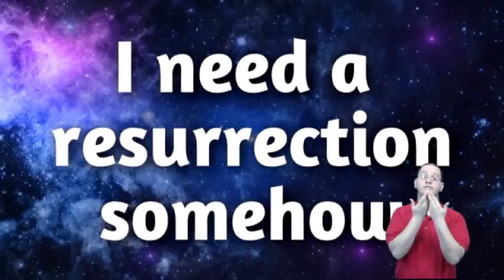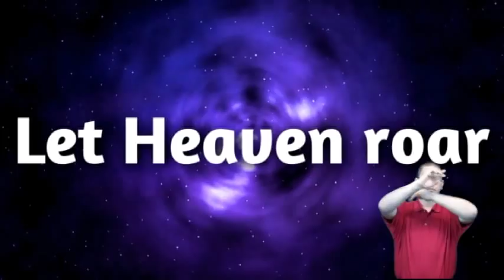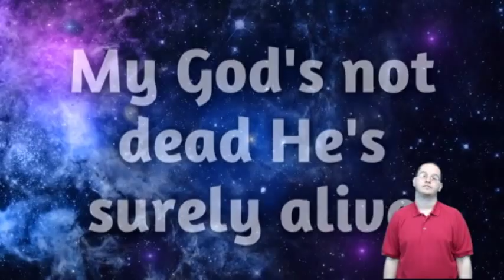God's Not Dead in ASL by James Solomon